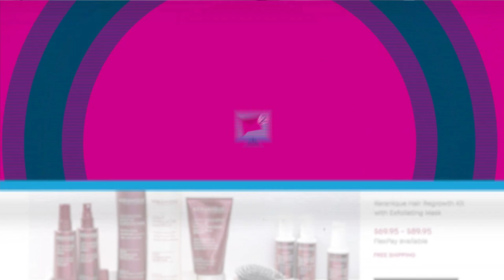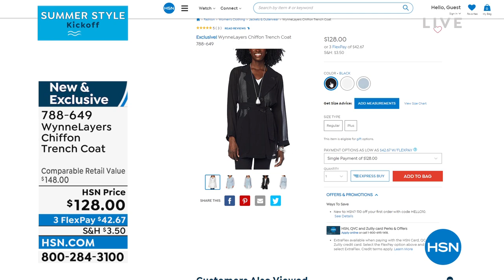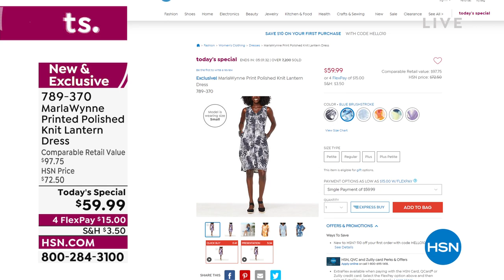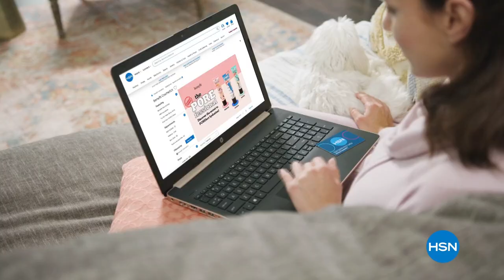HSN | MarlaWynne Fashions 13th Anniversary 05.05.2022 - 06 PM